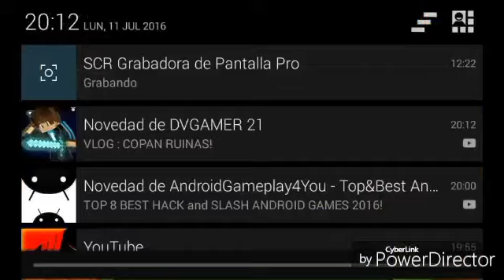Lagcraft epi#2 un dia productivo